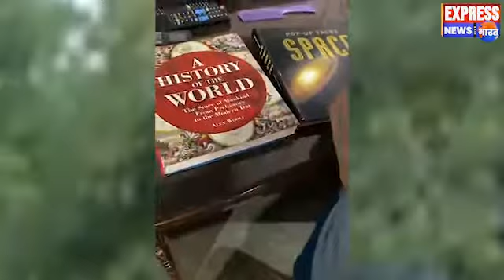जानें Google Boy कौटिल्य पंडित क्या करता है पूरे दिन में......